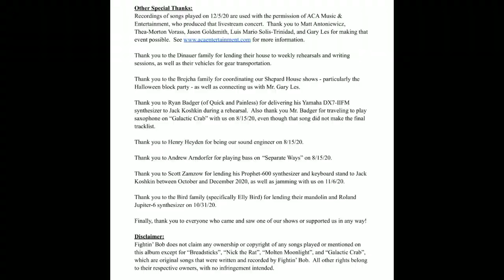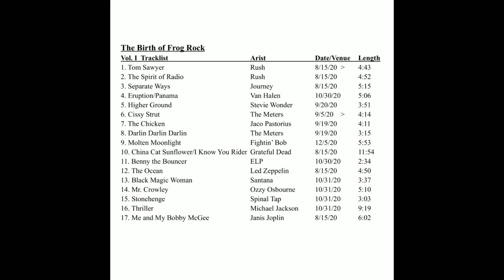The Birth of Frog Rock, Vol. I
"The Birth of Frog Rock, Vol. I" is the first volume of the best live material from Fightin' Bob live shows in 2020.  Unfortunately, we can't release this album on streaming services until we get a lot of expendable money to pay licensing fees, so here it is on YouTube!  See below for the album credits, and in the pinned comment for the tracklist.

Credits:
Fightin’ Bob:
Max Bird:   Percussion Kit
Saul Dinauer:  Bass, Guitar, Lead and Backing Vocals
Rafael Gandre:  Lead Vocals, Bass, Keyboards, Auxiliary Percussion
Jack Koshkin:  Guitar, Keyboards, Backing Vocals
Jack Mackowski:  Drum Kit, Chicken Noises
Kathleen Westrup: Lead Vocals (8/9/20 and 8/15/20)

Video Production:
Slideshow:   Jack Koshkin
Photos:  Emeline Koshkin, Rachel Koshkin, Natalie Wienke, Jack Koshkin, Azure Parmentier, Quinn McClure, Sarah Badger, Tirzah Peterson

Album Production:
Audio Recording:  Jack Koshkin, Rafael Gandre, ACA Music & Entertainment
Mixing/Arranging: Jack Koshkin
Cover Photos:  Emeline Koshkin (Vol. I), Natalie Wienke (Vol. II)
Cover Design:  Jack Koshkin

Show Production:
Locations:   Bartlett House
     Jarvis House
     Shepard House
     North Coast Center for the Arts
Band Masks:   Lisa Gandre
Wardrobe:   Lisa Gandre
Lighting:    Dennis Coffey, Saul Dinauer
Banner:    Azure Parmentier
Bronze Tip Boot:  Dennis Coffey, Dave Dinauer
13” Stonehenge:  Rachel Koshkin, Emeline Koshkin

Craft Services:
Rachel Koshkin
Larry and Kim Mackowski
Dennis Coffey
Peter Picciurro
Miss Katie’s Diner
Cermak Breadsticks
Sprite

Other Special Thanks:
Recordings of songs played on 12/5/20 are used with the permission of ACA Music & Entertainment, who produced that livestream concert.  Thank you to Matt Antoniewicz, Thea-Morton Vorass, Jason Goldsmith, Luis Mario Solis-Trinidad, and Gary Les for making that event possible.  for more information.
     Thank you to the Dinauer family for lending their house to weekly rehearsals and writing sessions, as well as their vehicles for gear transportation.
     Thank you to the Brejcha family for coordinating our Shepard House shows - particularly the Halloween block party - as well as connecting us with Mr. Gary Les.
     Thank you to Ryan Badger (of Quick and Painless) for delivering his Yamaha DX7-IIFM synthesizer to Jack Koshkin during a rehearsal.  Also thank you Mr. Badger for traveling to play saxophone on “Galactic Crab” with us on 8/15/20, even though that song did not make the final tracklist.
     Thank you to Henry Heyden for being our sound engineer on 8/15/20.
     Thank you to Andrew Arndorfer for playing bass on “Separate Ways” on 8/15/20.
     Thank you to Scott Zamzow for lending his Prophet-600 synthesizer and keyboard stand to Jack Koshkin between October and December 2020, as well as jamming with us on 11/6/20.
     Thank you to the Bird family (specifically Elly Bird) for lending their mandolin and Roland Jupiter-6 synthesizer on 10/31/20.
     Finally, thank you to everyone who came and saw one of our shows or supported us in any way!